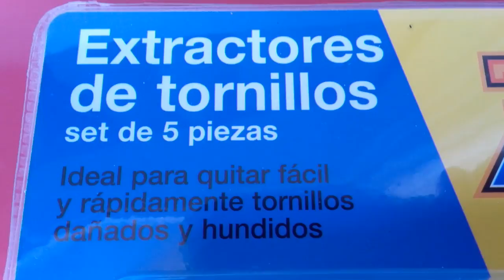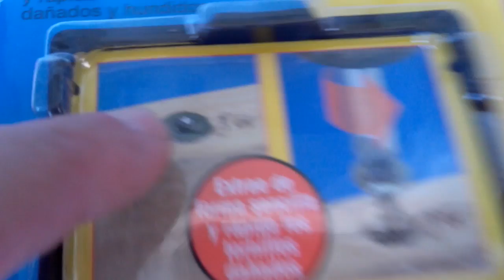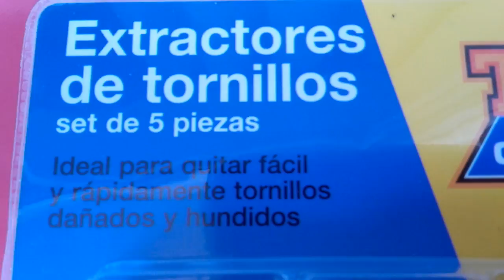Tornillos dañados y rotos